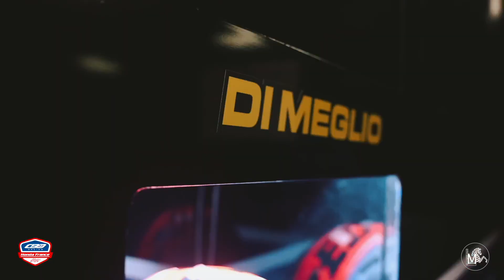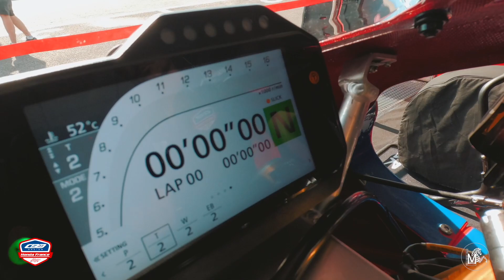FSBK 2023 round 3 ledenon /// team CBO RACING HONDA FRANCE /// zoom MIKE DI MEGLIO N°36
Nous voici sur la troisième étape du championnat de France superbike au Circuit de Ledenon. Au sein du team Cbo Racing Honda France, dans cette épisode nous te proposons un zoom sur Mike Di Meglio  afin d'en savoir un petit peu plus sur le déroulement d'un week-end de course

retrouve plus de contenu
team cbo racing  honda france :

prises de vue et montage vidéo :
studio la MAKINA

Réalisation vidéo : CBO Group

Infos & Réservations :
CBO Group
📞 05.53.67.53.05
🇫🇷 Lot et Garonne - 47 AGEN 📍